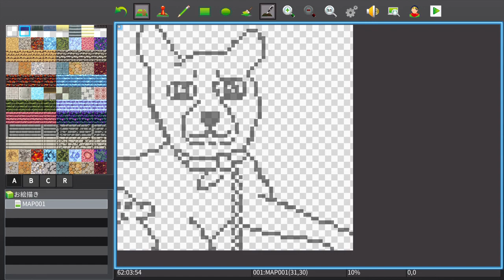ゆるゆるオジジのお絵かき（亡き愛犬）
下手くそでごめんよ。コタロウ。